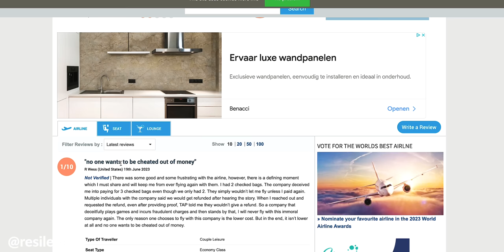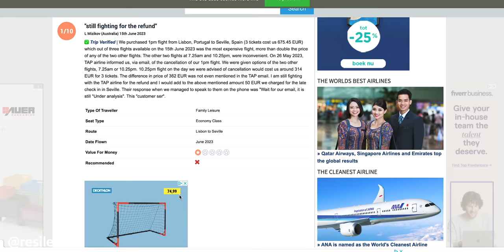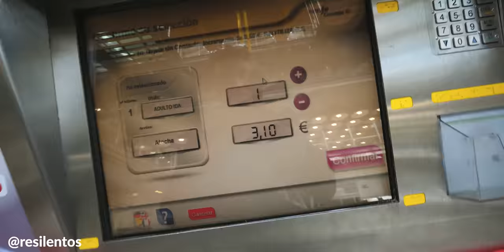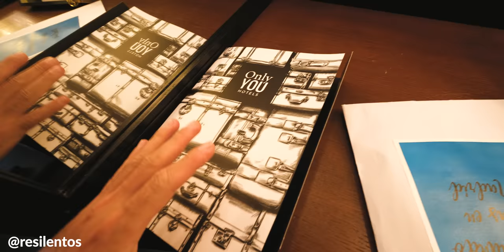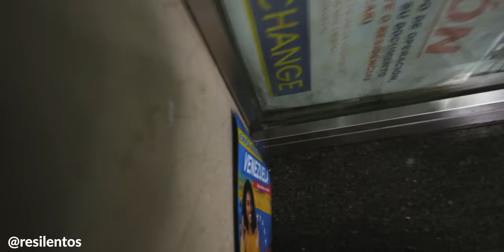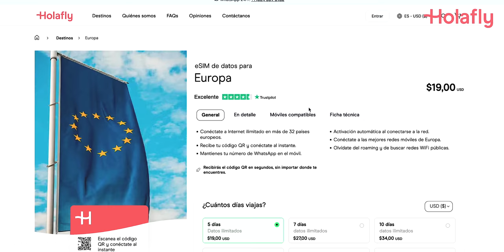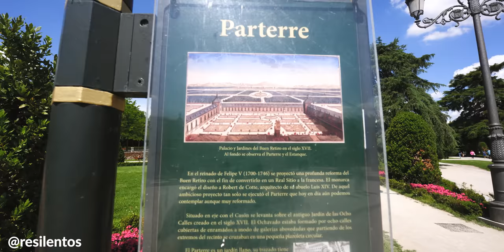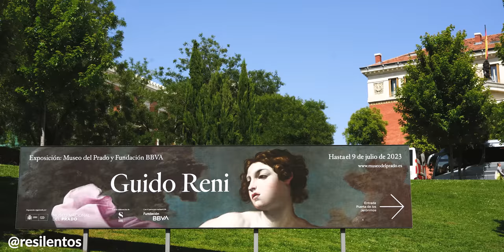PRIMERAS IMPRESIONES DE MADRID 🇪🇸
Comenzamos nuestro viaje por Europa comienzo y conociendo uno de los lugares más vibrantes del mundo: Madrid. ¿Por qué regalan la comida en Madrid?